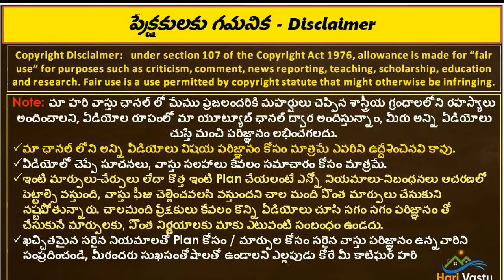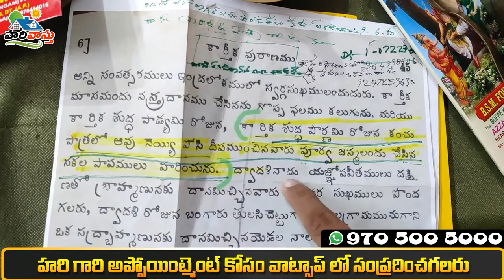దేశం లోనే అద్భుతం ఈ అజ్జరం కంచు పాత్రల తయారీ ,నిండు నూరేళ్లు బ్రతకాలంటే ఈ పాత్రలలో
ఆహరం  తినాల్సిందే  ndia famous  దేశంలోనే ప్రముఖ కంచు పాత్రల తయారీ అజ్జరం | Ajjaram | Vanta patralu | Cooking Utensils

ఆంధ్ర ప్రదేశ్ లో పశ్చిమ గోదావరి జిల్లాలోని పెరవలి మండలానికి చెందిన అజ్జరం అనే గ్రామం.,... ఇత్తడి, కంచు వస్తువులకు ప్రసిద్ది చెందిన గ్రామం, ఈ గ్రామములో కంచుగంటలు, కంచు పాత్రలు కూడా తయారు చేస్తారు.

Address
BSM FOUNDRYS
BOPPE KOTILINGAM (B.K LINGAM)
Azzaram - 534331
Near Tanuku, W.G DIST Andhra pradesh